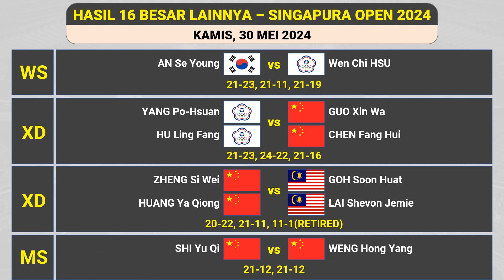BAKRI KANDAS! HASIL 16 BESAR BADMINTON SINGAPURA OPEN 2024 HARI INI